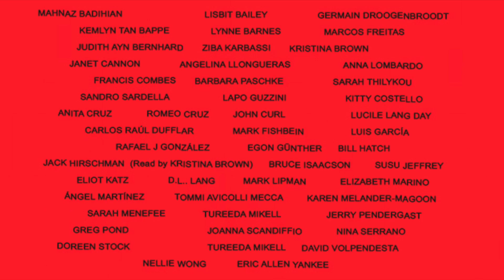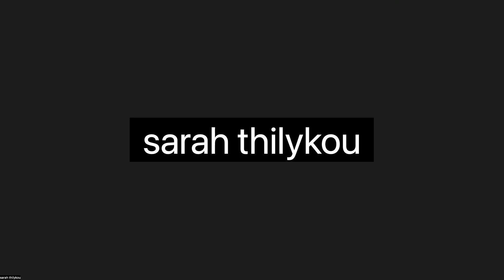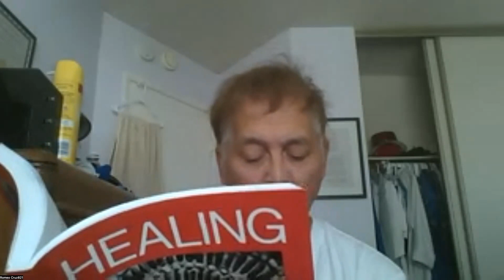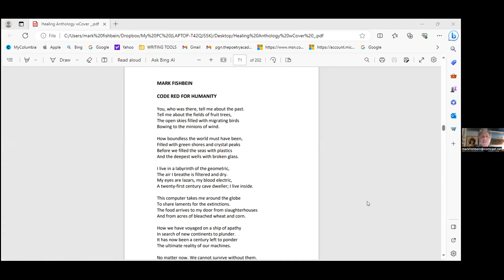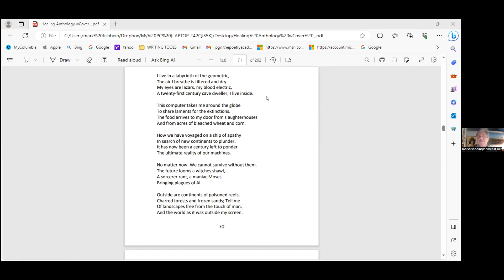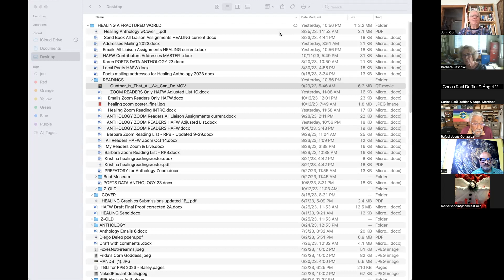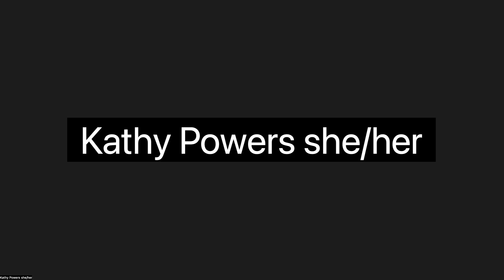Healing A Fractured World Anthology Reading 10 14 23